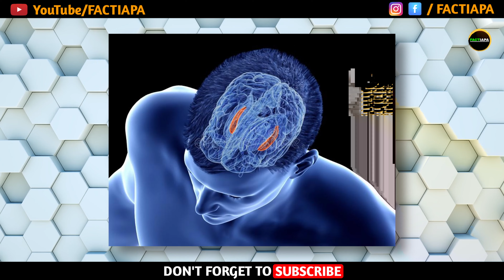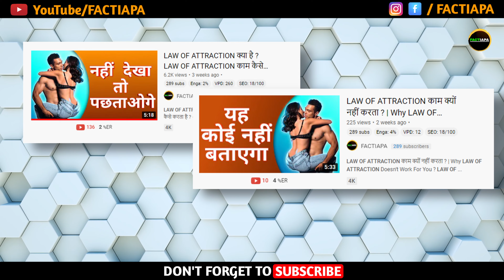Motivational Fact About Bear Grylls | Man vs. Wild | Discovery Channel | Random Facts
Man vs. Wild